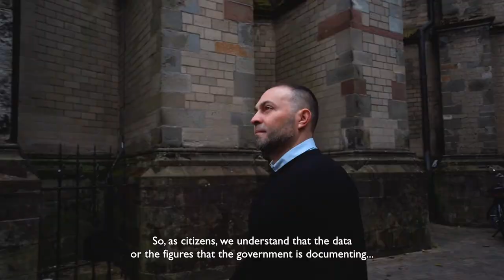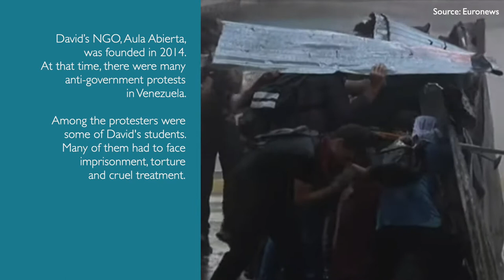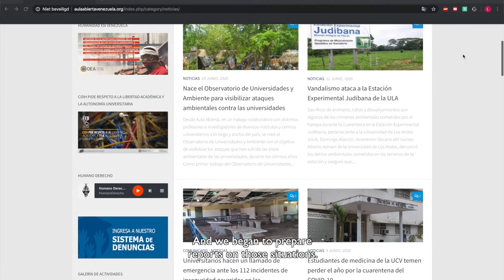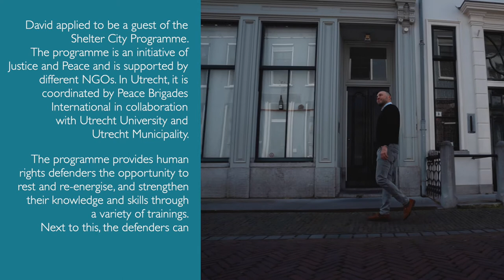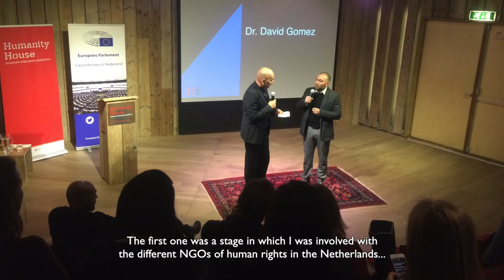Shelter City Documentary: David Gómez Gamboa and Academic freedom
Documentary by Shelter City "David Gómez Gamboa and Academic Freedom" ENG SUB.